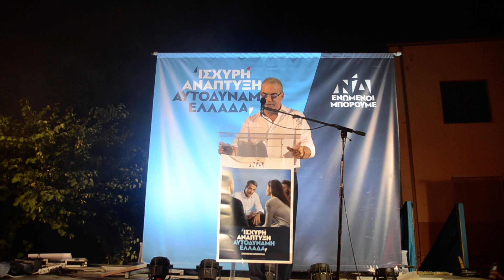PrevezaBest - Στέργιος Γιαννάκης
Ειδησεογραφικό Blog του Ν. Πρέβεζας